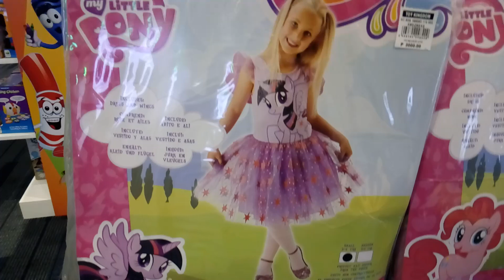Twilight Sparkle and Pinkie Pie dresses (or costume)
This was from a Toy Expo 2018 so I have no idea if they're still around.  I'm just putting the video up is all.  It's Twilight Sparkler and Pinkie Pie themed dresses for little ladies.  Maybe costumes?  They're not the Equestria Girls look though.